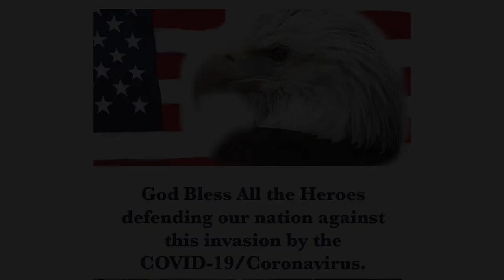2020 ABW Thank you to the frontline warriors fighting the coronavirus invasion.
2020 ABW Thank you to the frontline warriors fighting the coronavirus invasion.